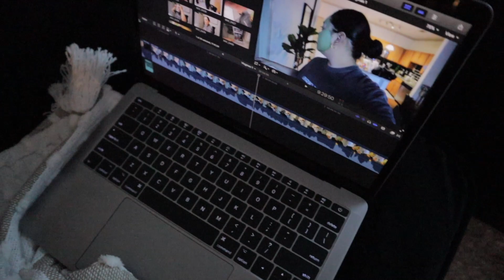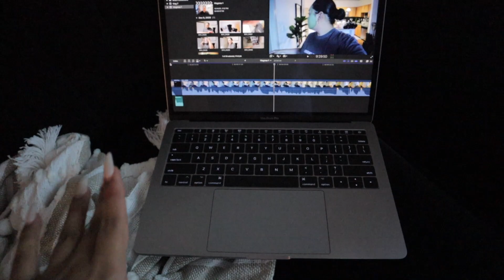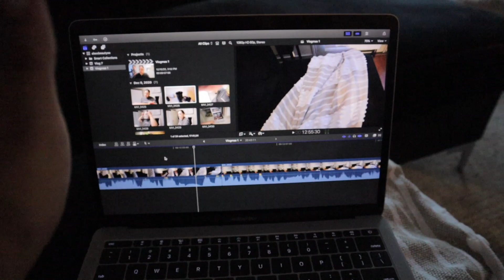VLOGMAS EP. 2 | typical day in the life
143,
alexx